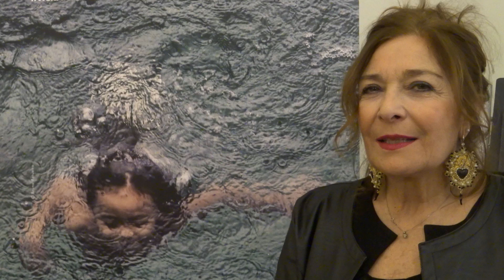PATRIZIA RAPPAZZO e l'importanza dei festival | Intervista alla direttrice di Sguardi Altrove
Giacomo Tosi intervista per Cinematographe.it Patrizia Rappazzo, direttrice artistica di Sguardi Altrove Film Festival 2023.